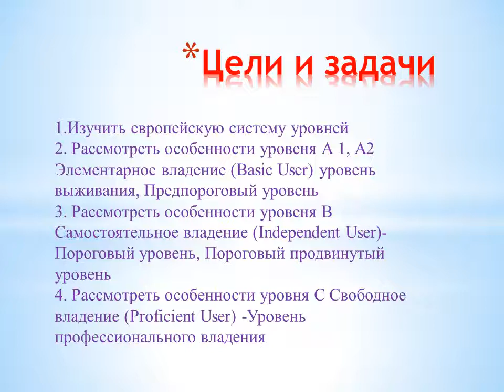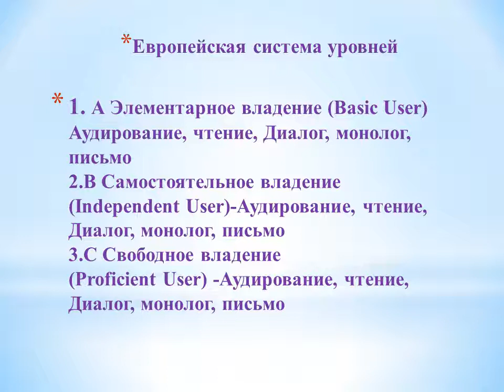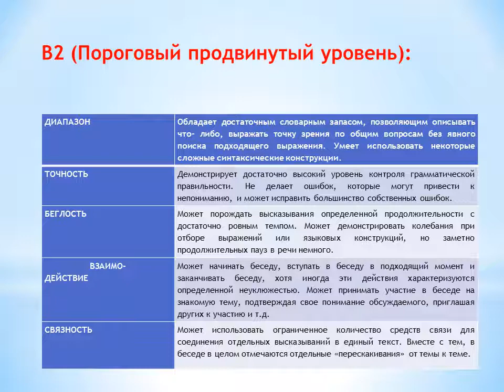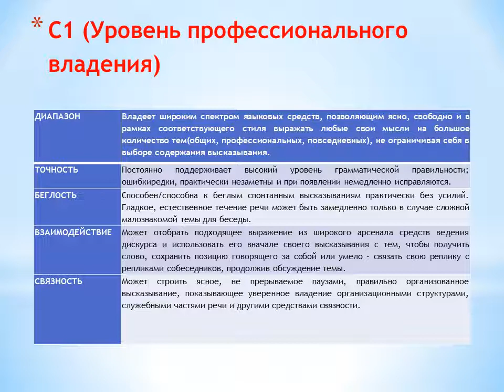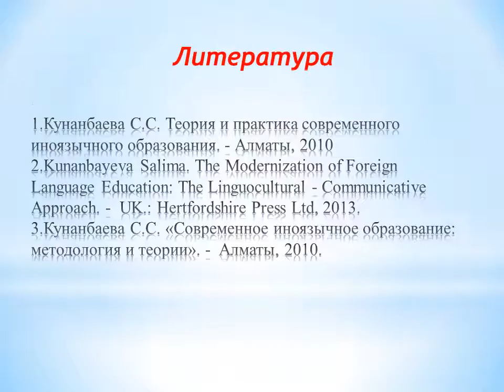Лекция 7 Образовательная программа уровневого ранжирования по общеевропейской системе уровневой моде